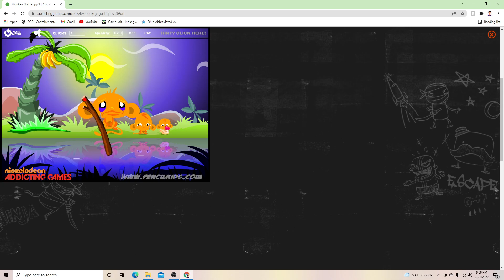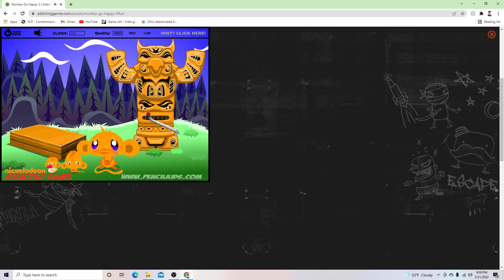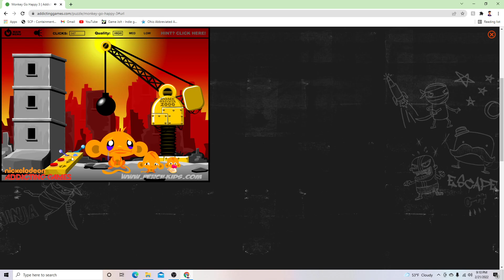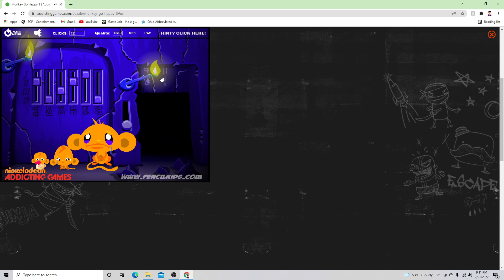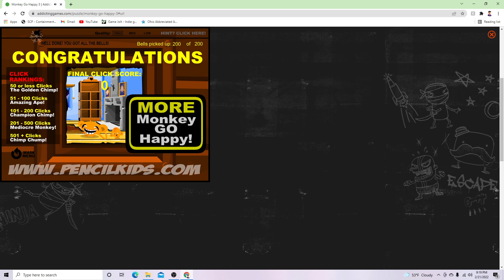Childhood Madness | Monkey Go Happy 3